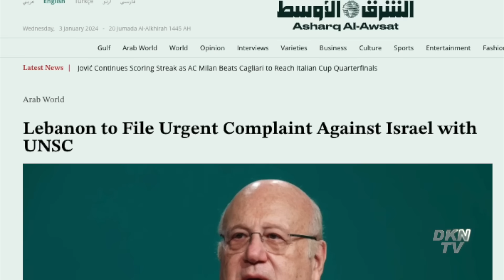Nga tấn công dồn dập theo hướng Kupyansk và Bakhmut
Tin sáng 04/01:
- Tổ hợp radar tối tân của Nga bị nổ tung chỉ vài giờ sau khi được đưa đến Ukraina
- Tình báo Hoa Kỳ có bằng chứng bệnh viện Al-Shifa ở Gaza được sử dụng làm trung tâm chỉ huy Hamas
- Lebanon nộp đơn khiếu nại khẩn cấp lên Liên Hợp Quốc chống lại Israel
- 3 khinh khí cầu Trung Quốc bay qua bầu trời Đài Loan
- Cảnh sát Nhật điều tra nguyên nhân gây ra vụ tai nạn máy bay
- Nhật Bản chạy đua cứu hộ những nạn nhân trong vụ động đất
- Cảnh sát Hàn Quốc đột kích nhà nghi phạm đâm vào cổ lãnh đạo phe đối lập Hàn Quốc
- Các Bác Sĩ Anh bắt đầu cuộc đình công dài nhất trong 7 thập kỷ
-    Nền kinh tế Đức sẽ gặp khó khăn vào năm 2024